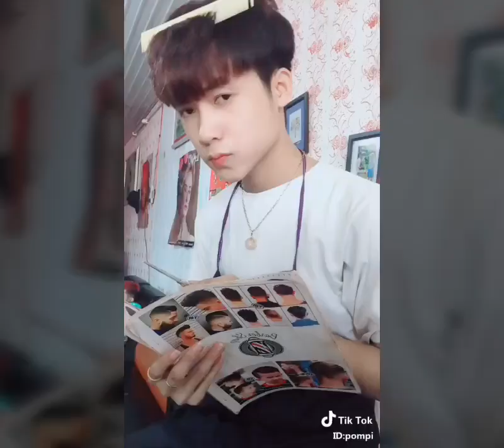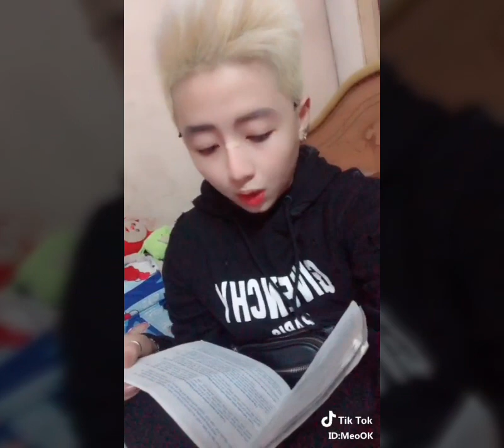Trào lưu đánh vần sầu ơ sâu ơ sâu sắc con cá sấu/ tik tok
trào lưu đánh vần